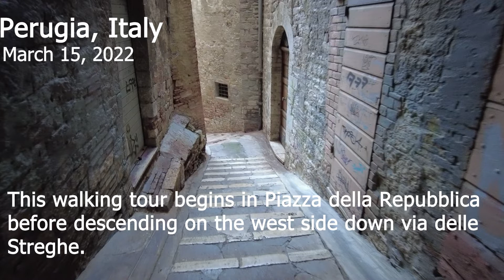Perugia, Italy - Back Alleys and a Closed Church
In this walking tour, my daughter and I explore some of a mostly downhill lane that spills off on the west side of Palazzo della Repubblica.  Our goal had been to include a tour of a Baroque church, but that proved to be closed, so be warned up front that you will not get to see the interior either.

The video was shot on a DJI Pocket 2 with Creator Combo.

Background music: Dee Yan-Key's "Vivo Animato," Fesliyan Studios' "Mediterranean Underscore," and Circus Marcus' "Aube" (modified).  Each is courtesy of